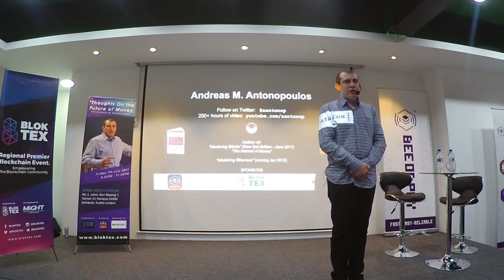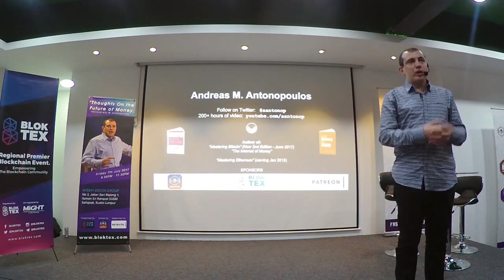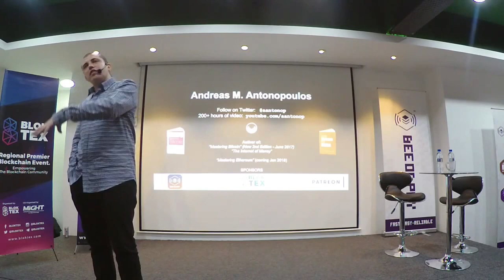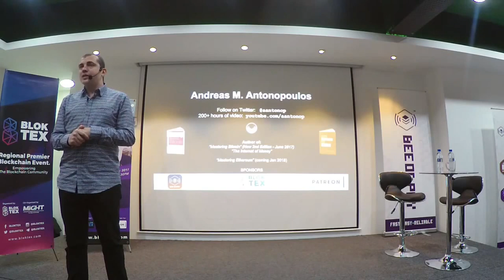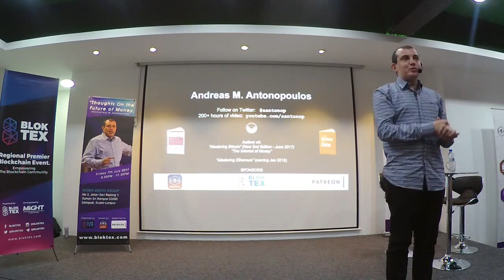Bitcoin Q&A: SegWit, Scaling, and Consensus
What will happen in the next couple of weeks regarding the upgrade to SegWit and the potential for a network fork? How do I keep my bitcoin safe? Ask your wallet providers and exchanges what they're going to do (if you trust them).

Chapters
0:00 Would you be able to just talk us through, or provide some comments, in relation to the whole SegWit debate and scaling issues with Bitcoin? How you think that will play out over the next month or two with a few of the key dates coming up?
0:47 Fork explained
2:31 There has been an ongoing scaling debate for the last two years, which is about how to make bitcoin support more transactions.
3:24 Three competing proposals
4:41 You must control your own bitcoin

This is part of a talk which took place on July 7th 2017 at a Bloktex event hosted by the Wisma BeeOn Group in Kuala Lumpur, Malaysia